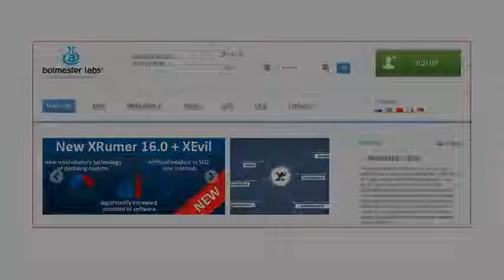XRumer Review: Is XRumer Still Effective For SEO?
What Is XRumer?

XRumer is a powerful program, created by BotmasterLabs, which can help you with the process of increasing your search engine rankings.

Let me know your thoughts or results.

BEST OF LUCK with your search engine optimization strategy!